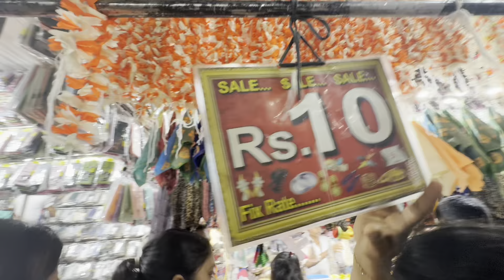VISITING KUDROLI SHRI GOKARNANATHESHWARA KSHETRA TEMPLE ಕುದ್ರೋಳಿ ಶ್ರೀ ಗೋಕರ್ಣನಾಥೇಶ್ವರ ಕ್ಷೇತ್ರ.